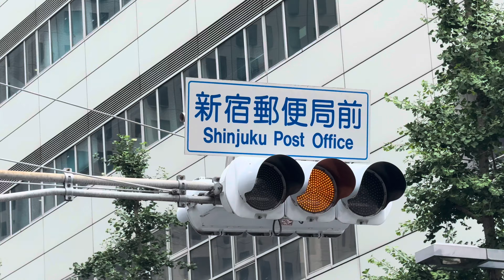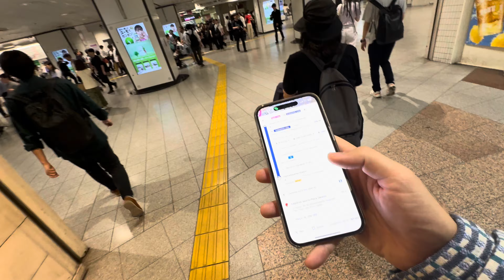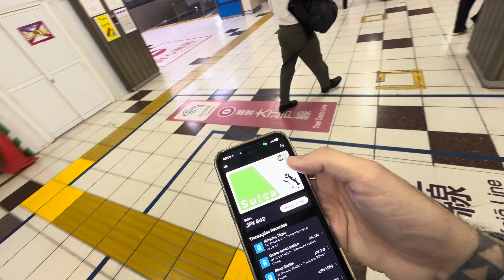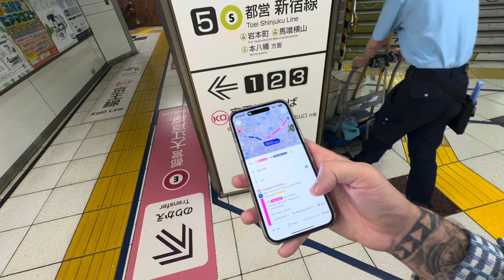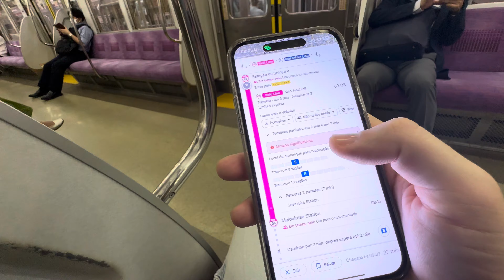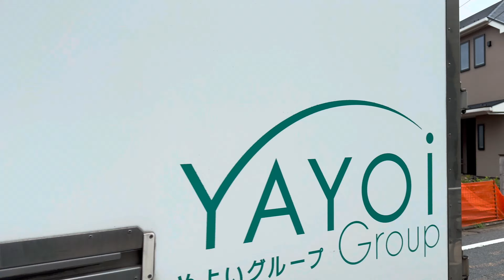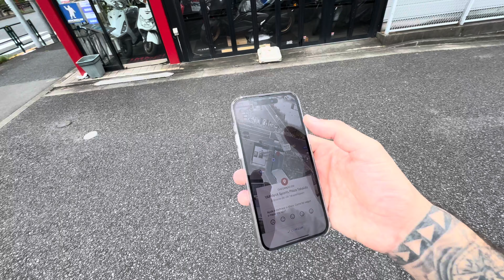CARROS FUTURISTAS DO JAPÃO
Viagem inesquecível do japão, me apaixonei pelo pais, pela cultura, pela educação do povo, enfim, espero que curtam o video, editei com muito carinho.